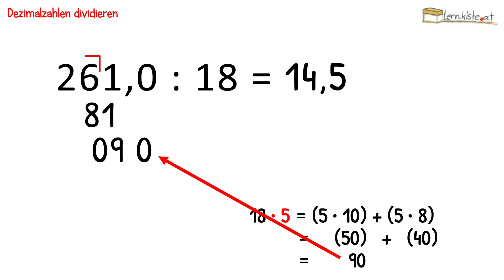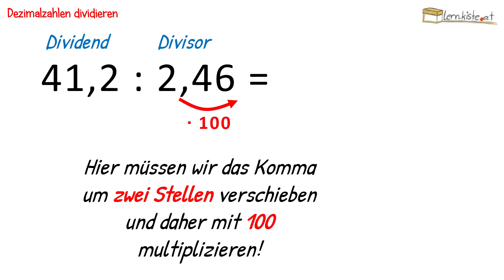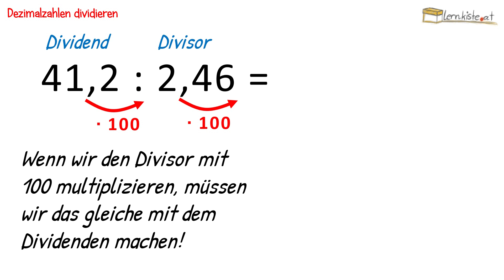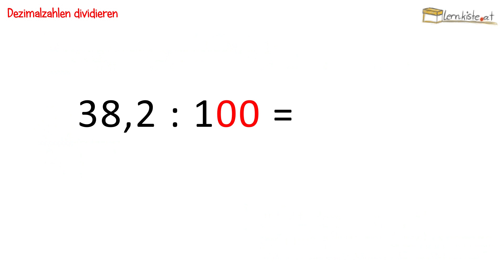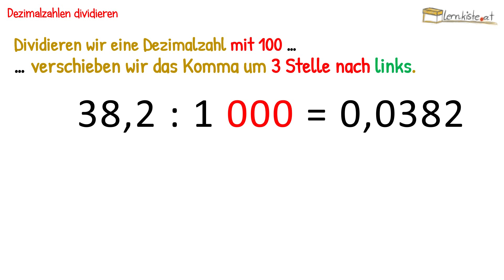Dezimalzahlen dividieren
Wir dividieren Dezimalzahlen, indem wir die Dezimalzahlen in ganze Zahlen verwandeln. Zusätzlich erkläre ich euch in diesem Video das Dividieren mit 10, 100 und 1 000.